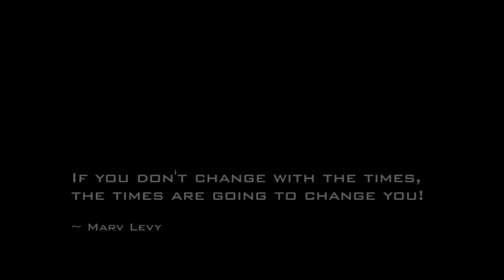A Metamorphic Day.... of sorts!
The times they are a changing.